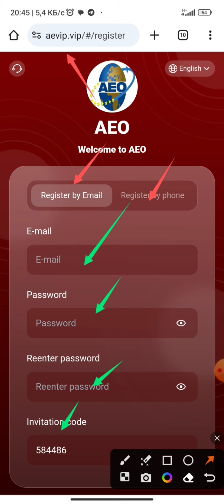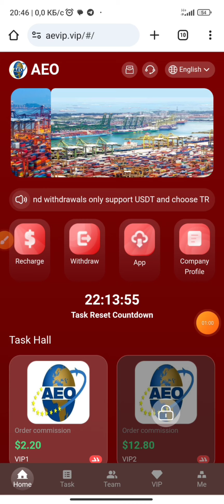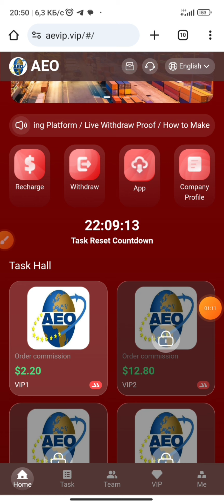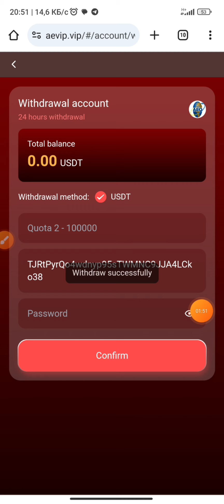aevip.vip New Real Usdt Earning Platform / Live Withdraw Proof / How to Make Money Online in 2024?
Terms and measures

1: Deposits and withdrawals only support USDT and choose TRC20 network or TRX currency.

2: Warm reminder: Each level is valid for 365 days.

3: The platform withdrawal fee is 0, and the withdrawal will reach your account in 1 minute.

4. Sharing the promotion link invitation reward can earn up to 13% of the income, and you can become a millionaire recommend 100 people join you.

5: The most profitable way for the platform is to invite your friends to join your agent link, and you will be able to get 3 levels of rebate (10%, 2%, 1%) ABCD as an example

A invites B to join its registration link, B recharges 1000USDT, then A can get 100USDT commission.

B invites C to join its registration link, C recharges 1000USDT, then B can get 100USDT, and A can also get 20USDT.

C invites D to join its registration link, and D recharges 1000 USDT, then C can get 100 USDT, B can get 20 USDT, and A can also get 10 USDT.

6: Team extra rewards:

Team recharge total is 1000 USDT, reward 30 USDT

Team recharge total is 4000 USDT, reward 130 USDT

Team recharge total is 9000 USDT, reward 300 USDT

Team recharge total is 16000 USDT, reward 580 USDT

Team recharge total is 30000 USDT, reward 1000 USDT

Team recharge total is 80000 USDT, reward 3000 USDT

Team recharge total is 150000 USDT, reward 5800 USDT

7: User recharge investment return

TRX-O1: Investment amount 7 USDT, daily income 2.2 USDT

TRX-O2: Investment amount 46 USDT, daily income 12.8 USDT

TRX-O3: Investment amount 116 USDT, daily income 36 USDT

TRX-O4: Investment amount 286 USDT, daily income 90.8 USDT

TRX-O5: investment amount 578 USDT, daily income 188 USDT

TRX-O6: investment amount 1356 USDT, daily income 448 USDT

TRX-O7: investment amount 3168 USDT, daily income 1058 USDT

TRX-O8: investment amount 5336 USDT, daily income 1788 USDT

TRX-O9: investment amount 10688 USDT, daily income 4380 USDT

TRX-10: investment amount 18888 USDT, daily income 8288 USDT

TRX-11: investment amount 28888 USDT, daily income 13818 USDT

TRX-12: investment amount 38888 USDT, daily income 19358 USDT